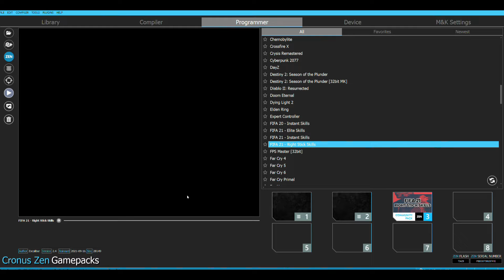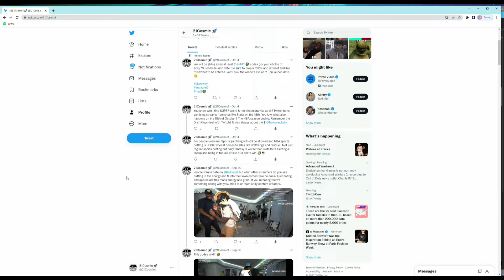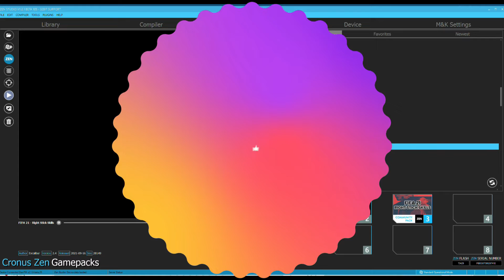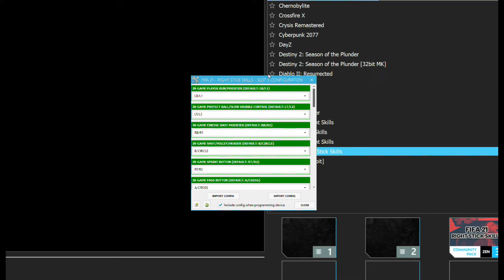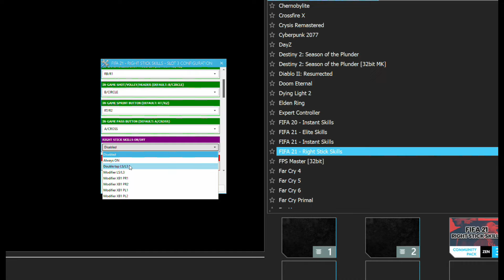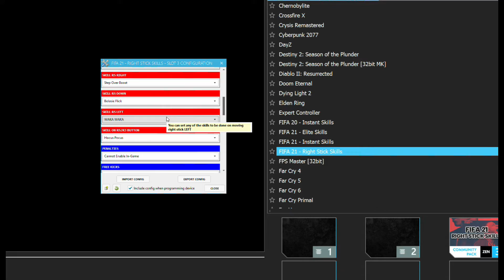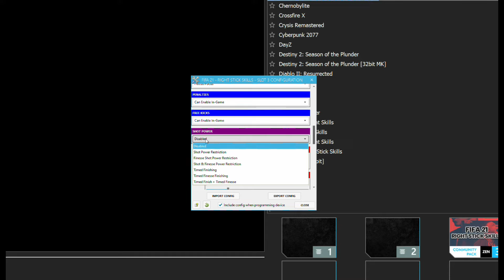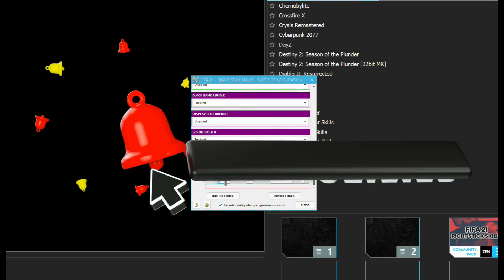USING THE CRONUS ZEN IN FIFA23 FOR THE FIRST TIME! | THESE SHOT POWER & SKILL TRICK MODS ARE CRAZY!🤯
Fifa 23 just came out Friday so we had to try it with the Cronus Zen. The skill trick mods and shot power mods make it so simple, it will have you feeling like Messi or Ronaldo. Peep the video and let me know what you think of Fifa23 so far?

👌 Protect you account and try NordVPN with a Special Promotion and 30 day Money Back Guarantee!

We have multiple channels now, even if you are looking for someone to play with or want to talk Cronus changes or sports.

I appreciate the support as always!!❤